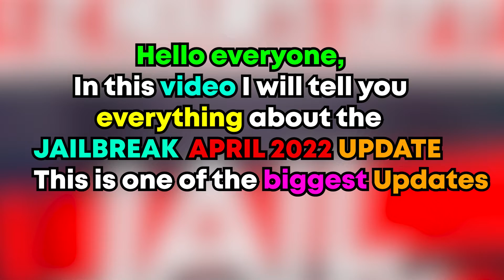All Abouut Jailbreak April (Live) Update | Map Extention, Crator City, Casion Robbery and more.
Jailbreak April Update

Click"show more"

Roblox is a platform game designed for people 7 to 17 years old/ Here you can play every kind of game or play some events to upgrate your clothing. You can also create your own game with the Roblox Creator Studio